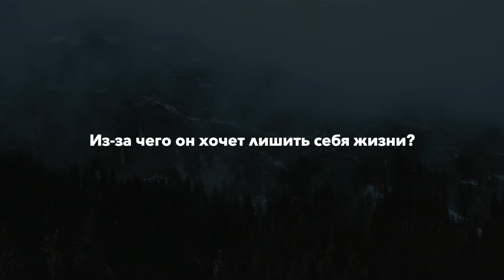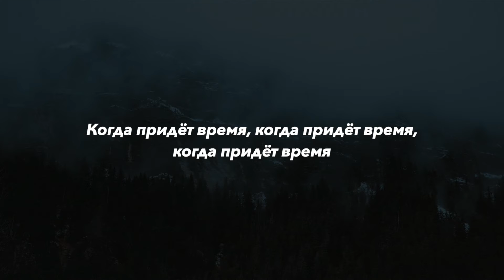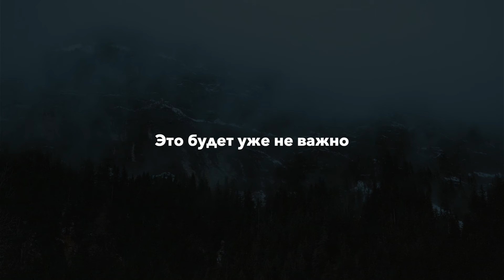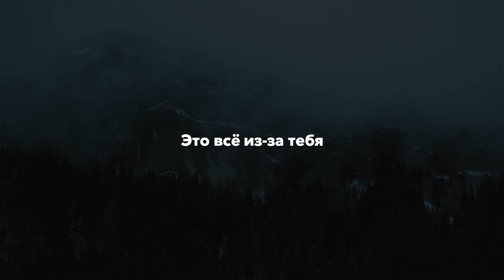The Weeknd ft. Gesaffelstein - I Was Never There (rus sub; перевод на русский)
В песне «I Was Never There» The Weeknd лирично рассказывает о конце значимых для него отношений.

Он не может справиться с разрывом, прибегая к наркотикам, алкоголю и сексу, чтобы заглушить свою боль. Хотя он считает, что это саморазрушительно, он возлагает всю вину на другого человека.

«I Was Never There» (вместе с «Hurt You», также из «My Dear Melancholy») знаменует собой первую совместную работу The Weeknd с Gesaffelstein.